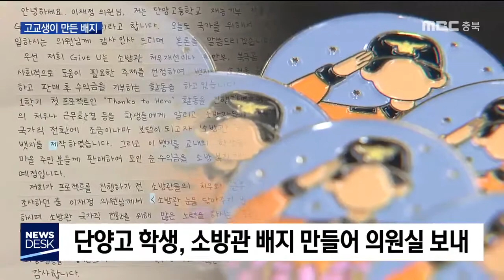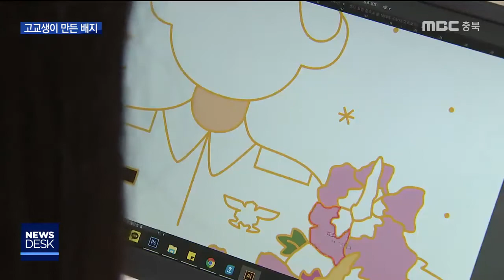고등학생들이 만든 소방관 배지ㅣMBC충북NEWS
[앵커]
 지난 4월 강원도 대형 산불 이후,
소방관 처우를 개선해야 한다는
국민 여론이 높아졌지만
아직 국회는 답을 내리지 못하고 있습니다.

 이런 상황에 소방관들을 위해
단양의 고등학생들이 만든 배지가
잔잔한 감동을 주고 있습니다.

        [기자]

 지난 4월 강원도에서 발생한 초대형 산불.

 전국의 소방차가 줄지어 강원도로 향했고,
소방대원들은 목숨을 걸고 화마와 싸웠습니다.

 이후 소방관을 국가직으로 바꾸고
처우를 개선해야 한다는 여론이 높아졌지만,
국회의 문턱은 높았습니다.

 이런 상황에 지난 7월 이재정 의원실에
소방관 배지와 편지 한 통이 도착했습니다.

 조금이라도 보탬이 되고 싶다면서
단양의 고등학생들이 직접 만들어 보낸 것.

 이 의원이 소방청 국감에
동료 의원들과 이 배지를 차고 나와
화제가 됐습니다.

[이재정/더불어민주당 국회의원]
"정쟁들 때문에 필요한 법안들이 진척되지 않는 경우가 많은데요. 학생들이 이런 노력을 다하고 있다는 거 자체가 국회를 움직이는"

 배지를 만든 학생들은 단양고 학생들이
올해 처음 만든 재능기부 동아리
'기브유(Give U)'.

 소방관들의 안타까운 사연을 듣고,
치열한 토론 끝에 도안을 디자인하고
배지를 만들게 됐습니다.

 배지 하나에 4천 원씩 판매해
수익은 모두 소방복지재단에
기부할 예정입니다.

[이규리/단양고 '기브유' 동아리 회장]
"생각보다 장비 처우들이 안 좋다는 것을 학생들, 선생님, 지역 사회 주민들에게 알려서"

 동아리 학생들은
소방관 처우 개선 이외에도 지구 온난화와
위안부 문제를 다룬 상품도 만들고 있습니다.

 주민들에게 이슈를 알리면서,
학생들은 사회 문제에 참여하고
공부도 하게 됩니다.

[박민서/단양고 '기브유' 동아리]
"소외계층에 대한 문제는 아직도 그냥 그런 분들이 계시는구나 하고 마는데 그런 분들에게 조금이라도 우리가 당신들을 보고 있다."

 학생들이 만든 작은 배지가
세상을 바꾸는 동력이 되고 있습니다.